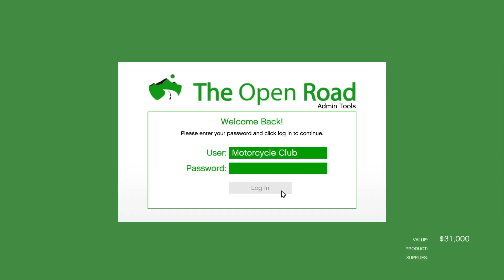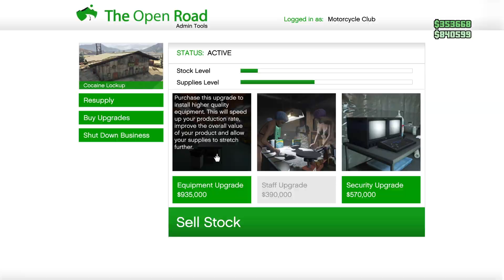Gta 5 online time trial [ xbox one on xbox series s ]